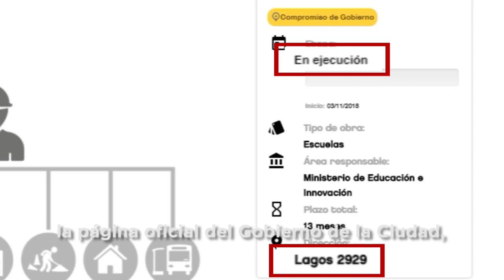Escuelas Fantasma, Parque Patricios. Part 2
Otra de las escuelas fantasma de Larreta. Vinimos a Lagos 2929 y miren lo que encontramos. ¿Donde están las 54 escuelas que prometió? No cumplió con sus compromisos de gobierno y hoy nos miente con obras que no existen.